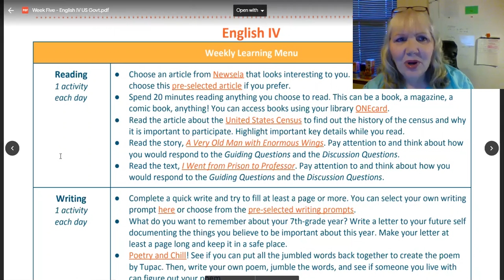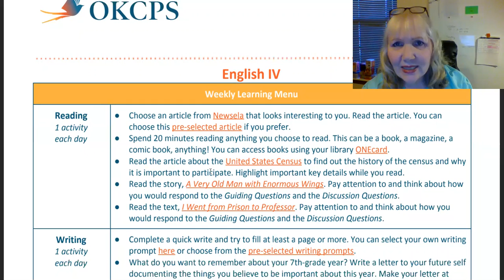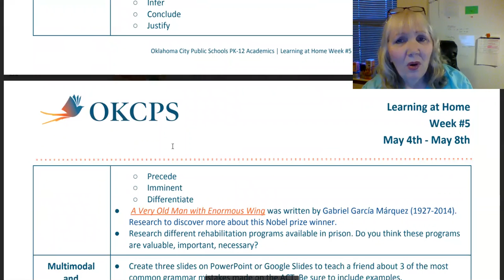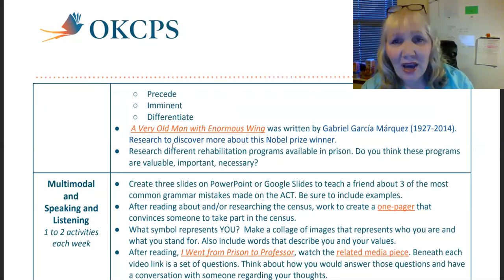English IV Week 6 - OKCPS CLP